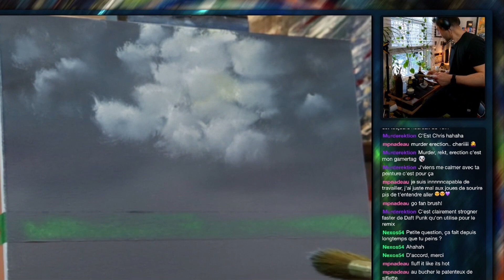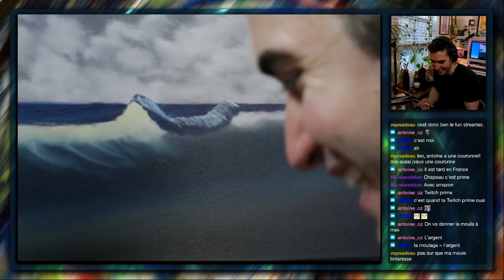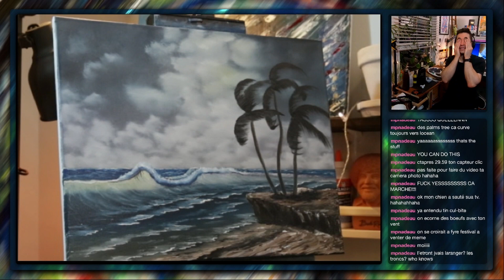La Joie De Peinture - 003 - Highlights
Court résumé du stream "La Joie De Peinture" sur ma chaîne Twitch!